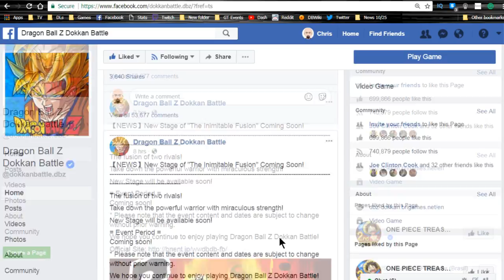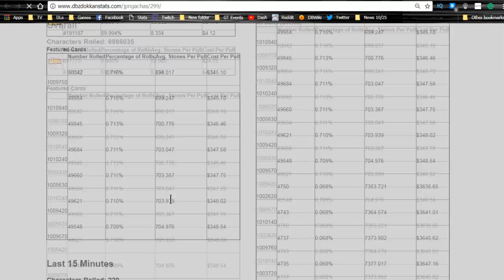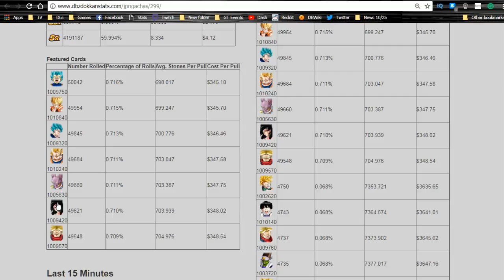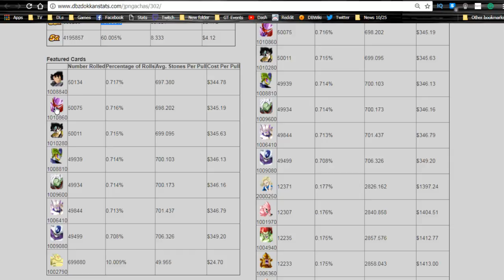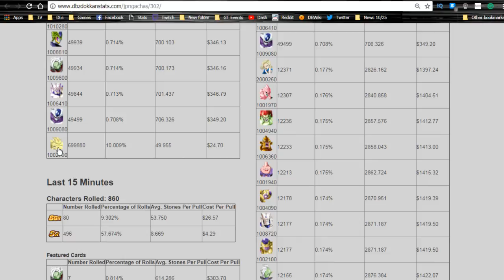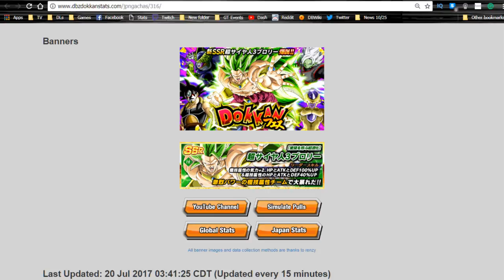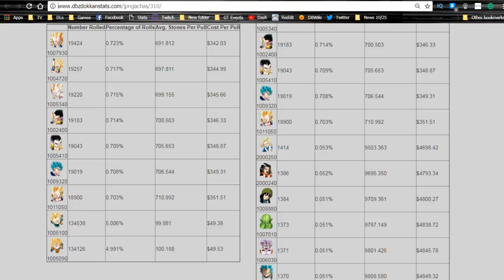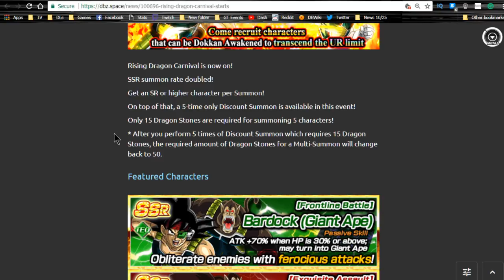Gogeta/Janemba Announced! JP's Banner Review & More! || DBZ Dokkan Battle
Gogeta and Janemba were announced on the official Dokkan Battle Facebook page earlier today & we should have the event later this week! Here is a banner overview of what happened on the JP side of Dokkan Battle!